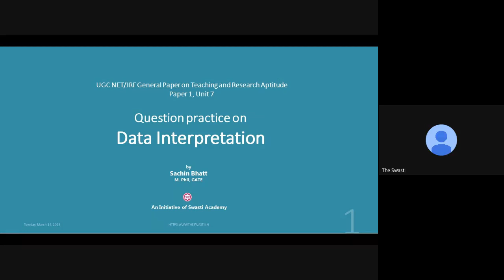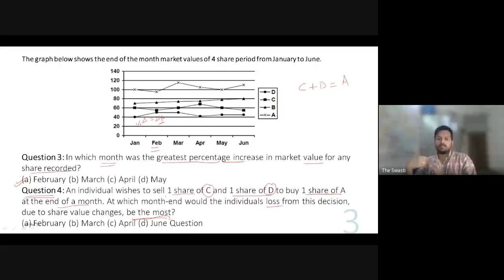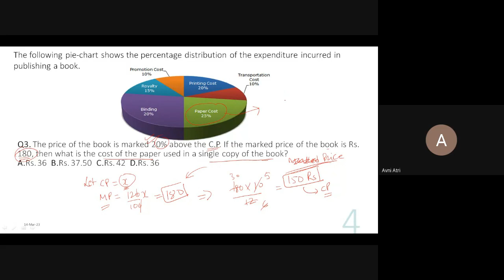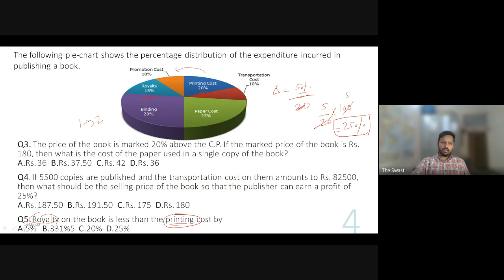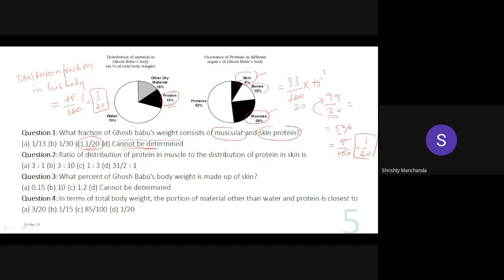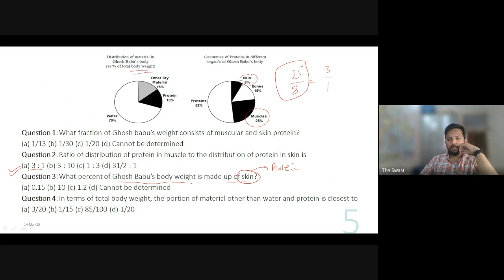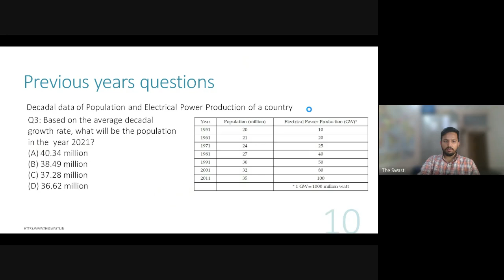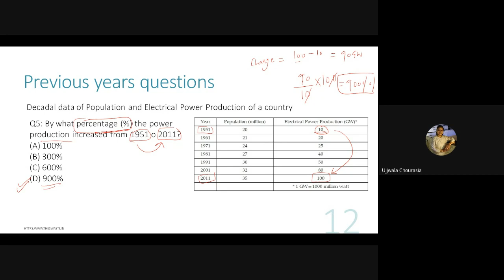Unit 7 | Questions Practice | Data Interpretation | UGC-NET/JRF Paper-1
In this Class, we have cover the questions related to
1. Data Source
2. Bar graph
3. Histogram
4. Line Graph
5. Pie chart
6. Data governance
7. B N Sri krishna committee
8. Data size
9. Question solving
10. Problems related to data management

For more information on complete paper-1 program visit us as or